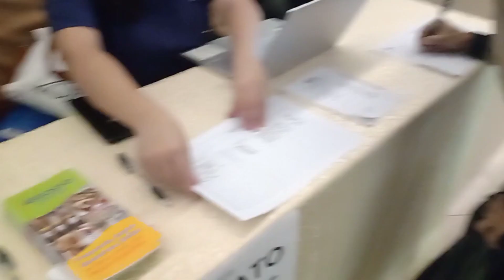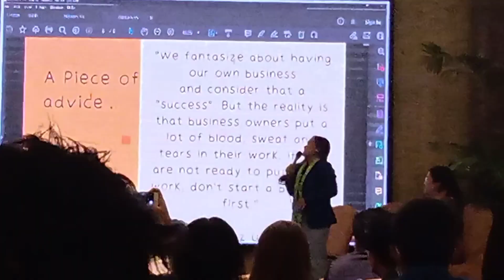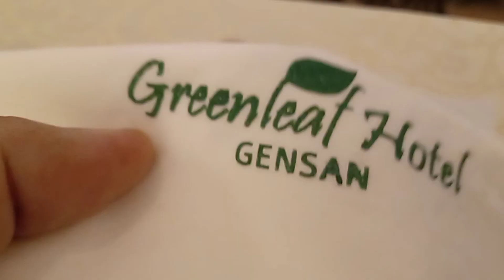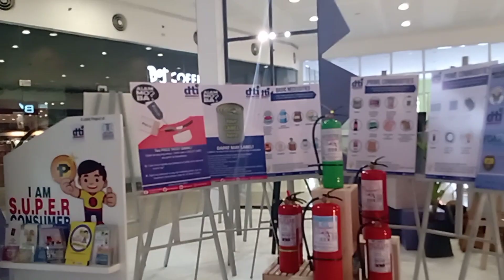BRINGING "BAON" IS NOT BAD | GRUBITES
OTHER RECIPES